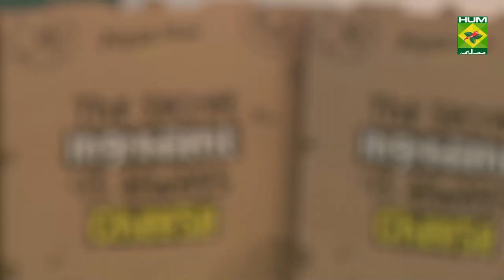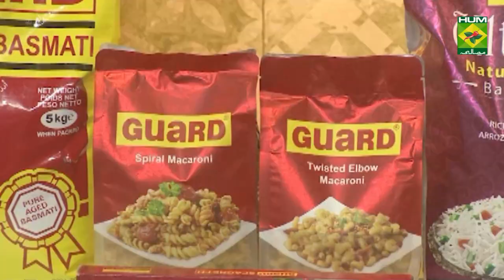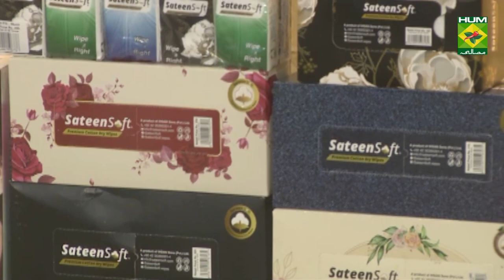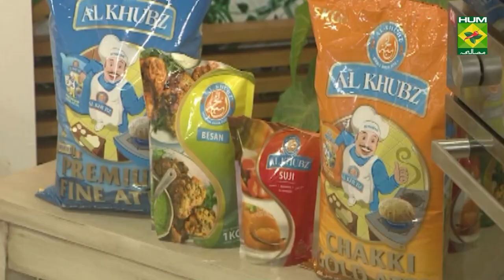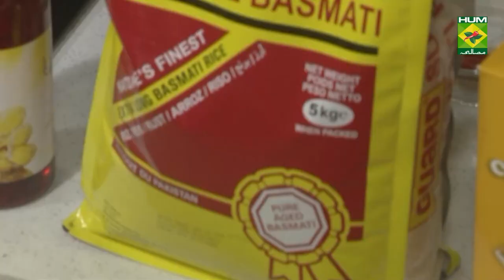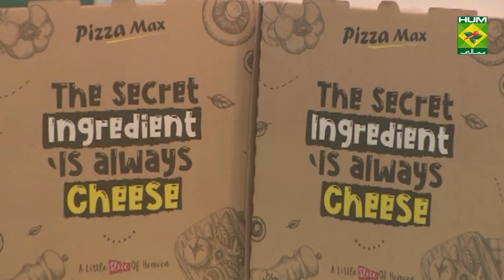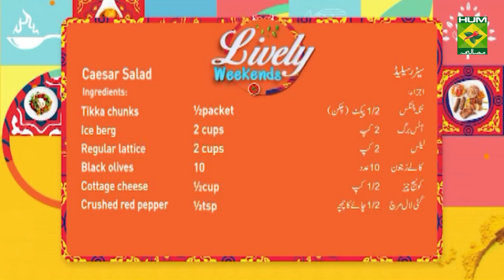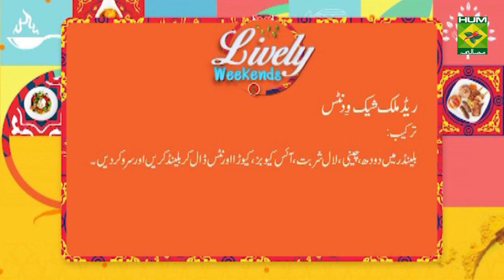Kung Pao Chicken With Garlic Rice Recipe | Lively Weekends | Chinese Food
Kung Pao Chicken With Garlic Rice will become your favorite dish if you are a Chinese fan.

Watch this Masala TV video to learn how to make Kung Pao Chicken With Garlic Rice, Caesar salad , Chimichanga  and Red milk shake with nuts Recipes. This show of Lively Weekend with Host Kiran Khan aired on  24 April 2021.

Kung Pao Chicken With Garlic Rice:

Ingredients

Chicken   1kg
Salt    2tsp
Black pepper  3tsp
Sugar    1tsp
Oyster sauce  4tsp
Sesame oil   2tsp
Vinegar   1tsp
Chicken powder  1tsp
Water    1cup
Capsicum   2
Onion    2
roasted peanuts  as required

Ingredients for Garlic rice

Rice    1kg
green onion    as required

Method
Take a bowland marinate chicken with salt, blackpepper, sugarand corn flour. Takea pan pour oil and fry the chicken until golden.take another pan and pour oil and add fried chickenthen add sauce (soya sauce, oystersauce, cornflour, salt, black pepper,sesameoil,vinegar,chicken powder and 1 cup water).take two onions (cut it in cubes),add capsicum (cut in cubes) mix all things together thoroughly.garnish with roasted peanutsserveit with garlic rice.
Method for garlic rice
take a sauce pan and pour oil in it.addginger garlic paste and sauté.boil rice in a separate pan. Pour the rice in sauce pan and garnish with fine chopped green onions.

Caesar salad:

Ingredient:
Tikka chunks  ½packet
Ice berg   2 cups
Regular lattice  2 cups
Black olives   10
Cottage cheese  ½cup
Crushed red pepper ½tsp
Crotons    1 cup
Ingredient for dressing
Lemon juice   2 tbsp
Worcester sauce  1 tsp
Garlic paste   ½tsp
Parmesan cheese   2 tbsp
Method:
Take a bowl and put all the veggies in a salad bowl pore dressing and toss well put chunks on top, croton sprinkle parmesan cheese and serve it.

Chimichanga:
Ingredient for Mexican Spice:
Cumin powder  2tbsp
Mix herb   1tbsp
Red chili powder  1tbsp
Salt    1tbsp
Black pepper powder 2tbsp
Paprika powder  1tbsp
Ingredient for beef marination:-
Beef    1kg
Salt    1tbsp
Sriracha sauce  3tbsp
Tomato paste  3tbsp
Cajun spice   3tbsp
Oil    100ml
Ginger garlic paste  3tbsp
Meat tenderizer  1tbsp
Food color orange  ½tbsp
Other ingredients
Yellow capsicum  1
Green capsicum  1
Red capsicum  1
Jalapeno   1tsp
Mayonnaise   as required
Salsa sauce   2tbsp
Ingredients for tomato sauce:-
Tomatoes no seeds 400gm
Tomato purees  2tbsp
Onion     ¼
Bell pepper   ¾
Pineapple   ½
Ketchup   50g
Salt    1tbsp
Lemon juice   ½tbsp
All purpose flour  as required
 Bread crumb   as required
 Dip in both and then fry.

Method:-
Marinate beef with spices•bake it•assemblein tortillabread(capsicum red,green ,yellow,jalapeno, mayonnaise, salsa sauce, bake beef strip)•then dip it in allpurpose flour dip•then apply a coat of breadcrumbs•fry

Red milk shake with nuts:

Ingredients

Milk    1cup
Red drink   as required
Pistachios    as required
Almonds   as required
Screw pine essence  few drops

Take container pour milk, sugar, red syrup. Stir well crush all the nuts finely and mix them in the shake and add few drops of kewra water. Mix well and serve with ice.